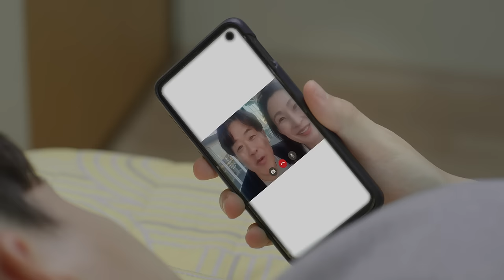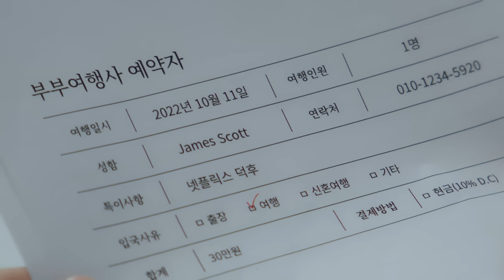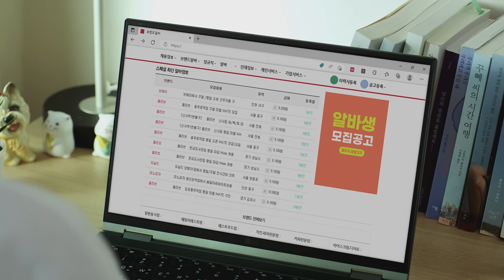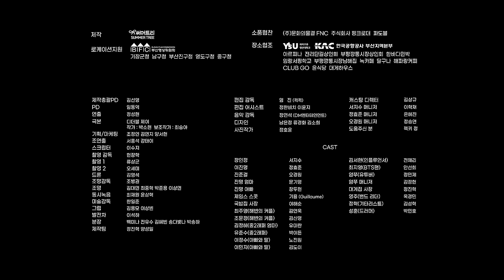(SUB)[Webdrama] 어떻게 전여친이랑 같이 일을 하냐고! [브브여행사] 1화 How Can I Work With My Ex?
하루 아침에 여행사 사장이 되버린 진명.
시작하자마자 고난이?
아무리 돈이 필요해도 전여친이랑 어떻게 일하냐고. !

'만약 내가 여행사 사장이 된다면?'
여행사를 찾아오는 고객들 모두에게 꼭 추천하고 싶은 부산 여행지를 알려주세요!

✔당첨자 발표: 11월 25일(금) *유튜브 커뮤니티 공지
[영상 속 관광지]
Jin-myung became the boss of a travel agency overnight
But hardship hits as soon as he starts?
Despite the money, how can I work with my ex-girlfriend...!

💙Uploaded every Thursday/Friday at 8 PM!

[Tourist Attractions in the Video]